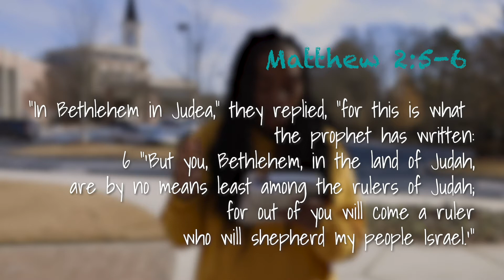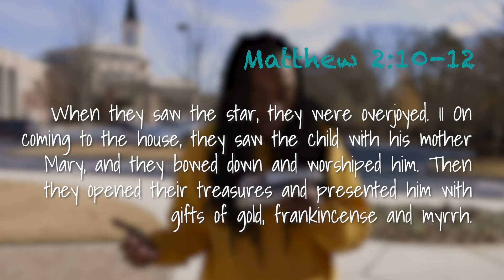MP Middle: Worship is our gift to God | Sunday, Dec 20th, 2020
Big Idea: I can worship God with my words and actions.

Truth: Matthew 2:11 – “On coming to the house, they saw the child with his mother Mary, and they bowed down and worshiped him. Then they opened their treasures and presented him with gifts of gold, frankincense and myrrh.”

Family Focus: You all have heard of "the three wise men" from Christmas carols and stories. These men followed a star and traveled thousands of miles to worship Jesus. These men were important, wealthy, and intelligent, but when they learned this new King had been born, they knew they had to go and honor Him. By giving Jesus gifts that were costly and meaningful, the wise men set an example for us. We may not be rich, and there's not really a way for us to give Jesus physical gifts, but as long as we have breath, we can give Jesus our worship. This Christmas, we can worship Jesus with our words and our actions.

MP Middle is the Mount Paran Church Middle School Ministry for 5th-8th graders.